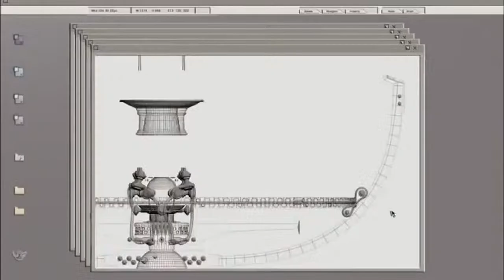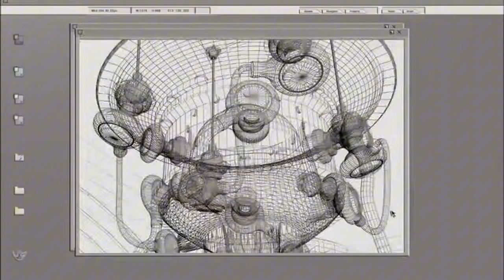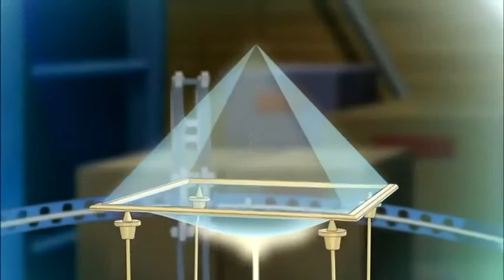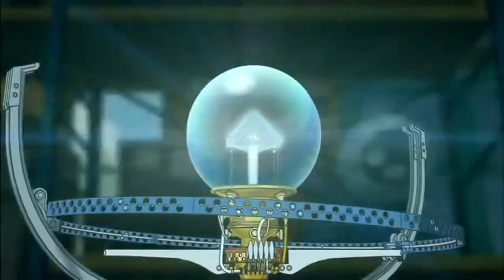幽靈電話-愛迪生科技人新視界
托馬斯·愛迪生，最成功的發明家之一，擁有包括直流電、留聲機、白熾燈泡在內的數百個發明專利，通用電氣的締造者。同時也是最具爭議的發明家，因為他和另一個偉大發明家特斯拉的種種糾葛。事實上，除了他的那些偉大發明以為，還有一項不為人知的發明，幾乎耗盡了愛迪生後半生的心血，那就是幽靈電話。